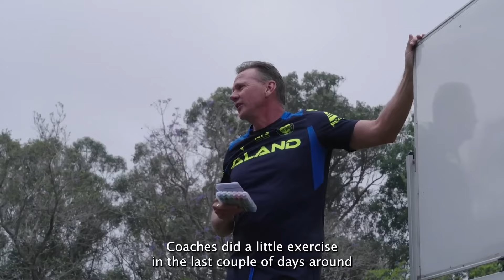Project PARRAdise: 2024 Pre-Season Recap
The Eels welcome the world into their inner sanctum as they build towards the 2024 NRL season. From the training ground to team meetings, the club headquarters to camping trips, and the field of play to the dressing sheds, this is Eels access like never before.